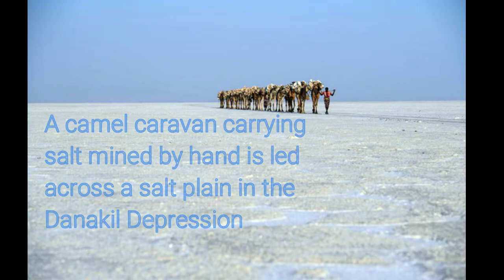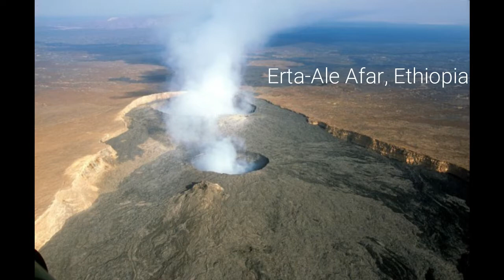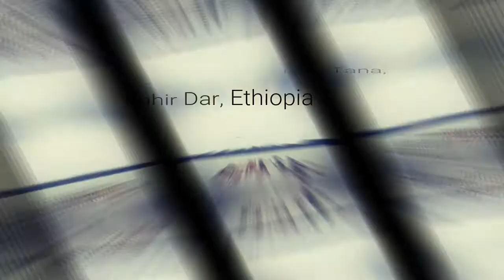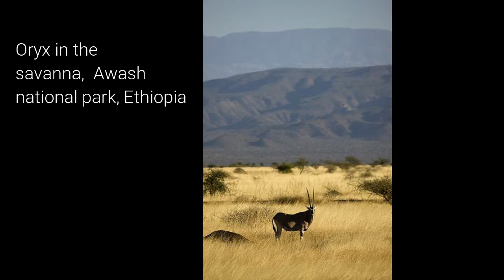ETHIOPIA (Beauty, Love, Diversity) የኢትዮጵያ ባህል ልዩነትና ህብረት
Ethiopia, in the Horn of Africa, is a rugged, landlocked country split by the Great Rift Valley. With archaeological finds dating back more than 3 million years, it’s a place of ancient culture. Among its important sites are Lalibela with its rock-cut Christian churches from the 12th–13th centuries. Aksum is the ruins of an ancient city with obelisks, tombs, castles and Our Lady Mary of Zion church.